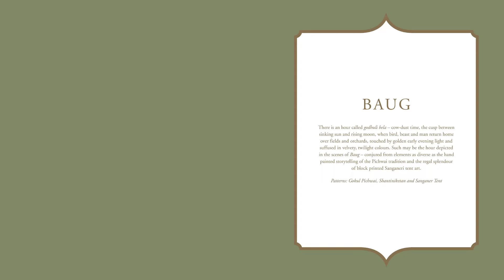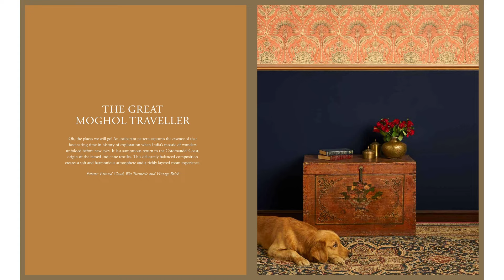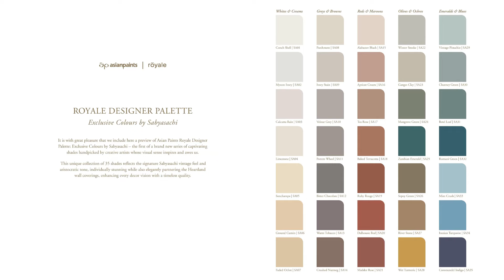Sabyasachi 3 Wallpaper Catalogue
Here we are showing decore videos for helping you on selecting a decore products for improved interior stuff with Latest designs.